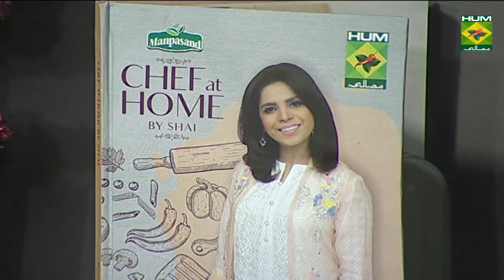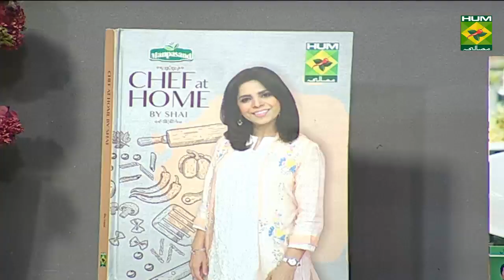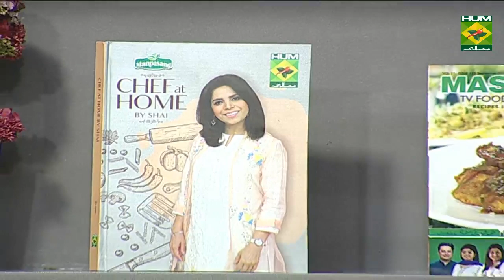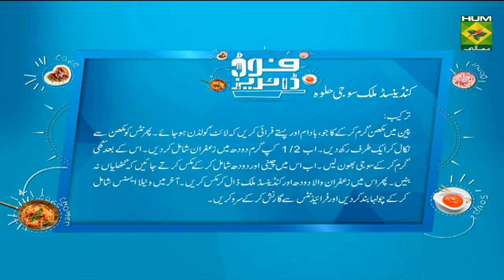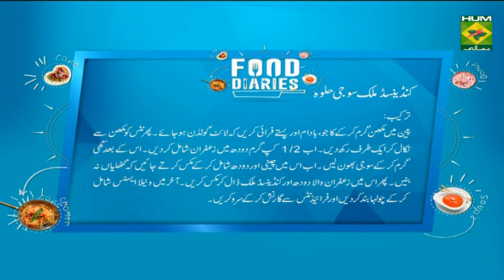How to make Balushahi | Food Diaries | Masala TV Show | Zarnak Sidhwa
A traditional dish that will make your day more sweeter. Enjoy!

Watch this Masala TV video to learn how to make  Balushahi and Condensed Milk Suji Halwa . This show of Food Diaries with Chef Zarnak Sidhwa aired on 8 October 2019.

Method:
Mix the flour, clarified butter, baking soda and salt well, knead to soft dough, adding boiling water, a little at a time. Shape into balls, flatten a bit and press the centre with your thumb.  Heat oil and fry first on medium flame then low, till well cooked.
For sugar syrup heat sugar and water and bring to a boil.  Boil till a one-thread consistency is reached.  Add lemon juice that will ensure the syrup clears out.  Add a few saffron strands; take the vessel off from the stove. Soak the balushahis in it for 5-10 minutes. Strain out of the syrup. Serve.

Condensed Milk Suji Halwa:
Ingredients:
Semolina     ¼ kg
Clarified butter   150 gm
Condensed milk   1 tin
Sugar     ¼ - ½ cup
Saffron    few strands
Milk      1½ - 2 liters
Vanilla essence   ¼ tsp
Cashews, almonds, pistachios handful

Method:
In a pan heat the butter, fry the cashew nuts, slivered almonds and pistachios,  till they turn light golden.  Drain the nuts from the butter and keep them aside. Take ½ cup hot milk, add the saffron, and allow the saffron to seep.  Heat ghee, add the semolina and roast on medium low heat till it’s well roasted (it should not change color).  Add the milk gradually to the roasted semolina. Ensure that there are no lumps. Add the saffron milk.  Add the condensed milk and stir well. Add the vanilla essence, remove from heat. Serve garnished with fried nuts and serve.